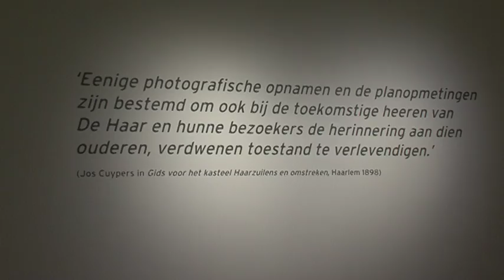TVEllef: Crowdfunding Cuypers Glasnegatieven succesvol